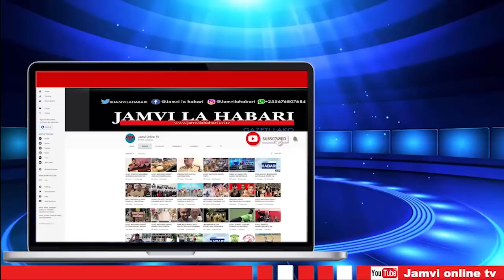MWAMPOSA , SHEIKH ALHAD NA MWAKIBOLWA WAMSHUSHIA UPAKO JPM